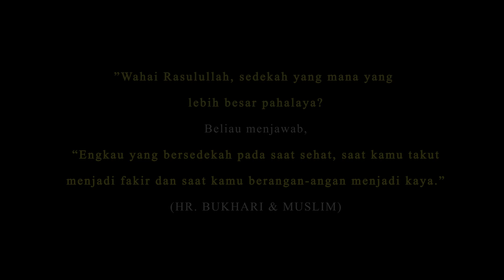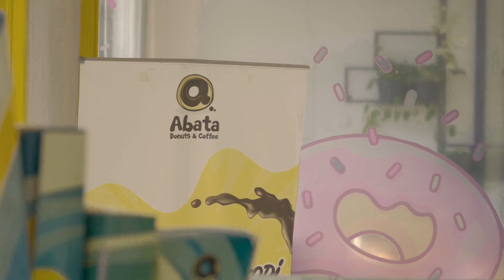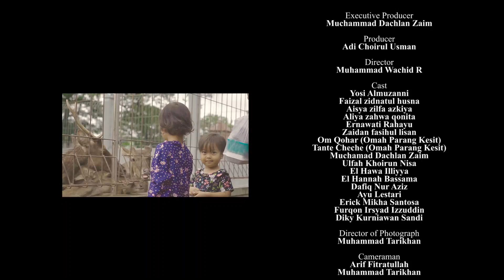YOSI AL MUZANNI - SEDEKAH (OFFICIAL MUSIC VIDEO)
YOSI AL MUZANNI NEW SINGLE "SEDEKAH"